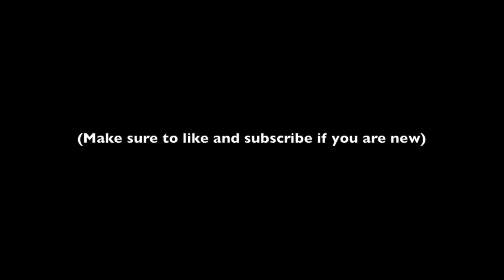Cesar Valdez Showing Off His "Dead Fish" Changeup (Highlights)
Orioles closer Cesar Valdez throws what is known as the "dead fish" changeup. This nickname comes from the dramatic drop that the pitch has. He doesn't throw 90 MPH, but he gets hitters out by changing his arm angle, messing with hitters timing, and pitching to contact.